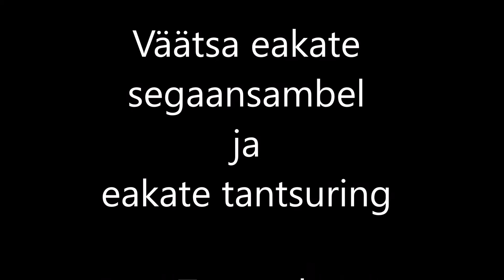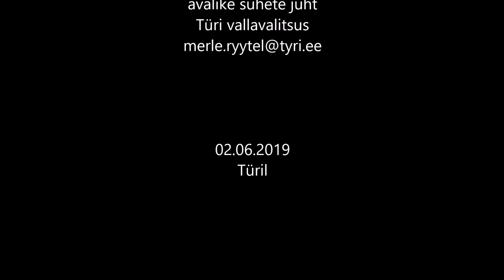016 Väätsakate tantsusammud